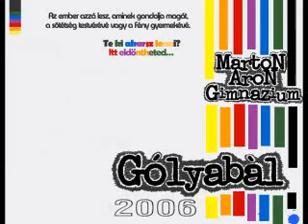MAG golyabal 2006 Oh Happy Day